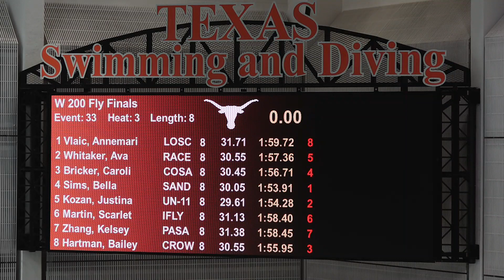Bella Sims Cracks 1:54 | Women’s 200y Fly A Final | 2021 Speedo Winter Junior Championships - West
Sandpipers’ Bella Sims picked up another win tonight, this time in the women’s 200-yard fly at the 2021 Speedo Winter Junior Championships - West.

Sims touched in 1:53.91 for the win, while Justina Kozan finished second in 1:54.28.  Crow Canyon’s Bailey Hartman placed third in 1:55.95.